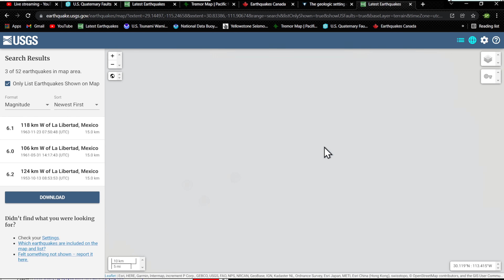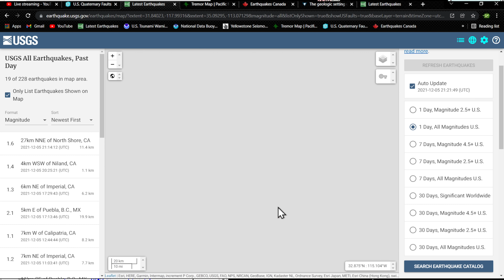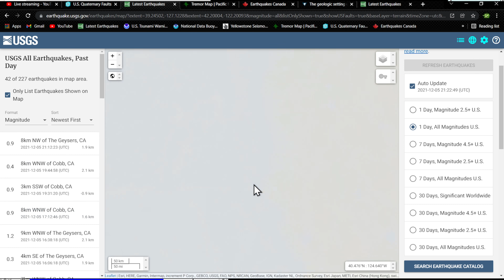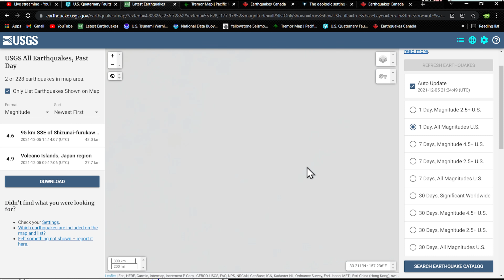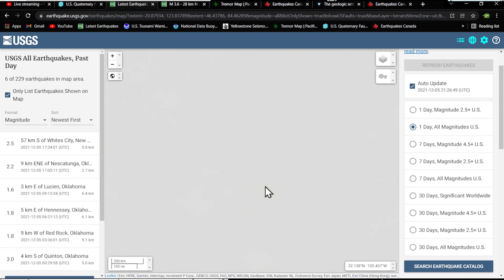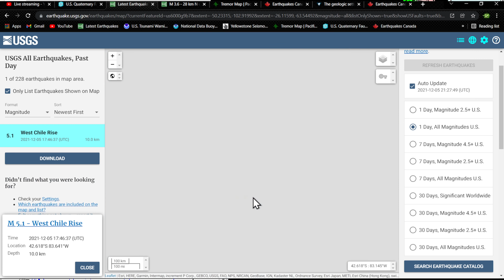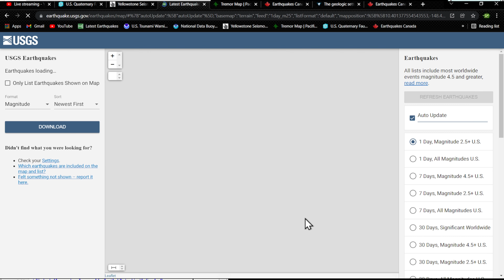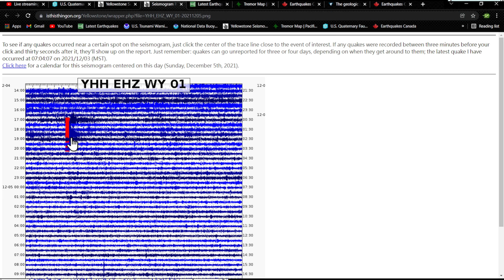Gulf of California earthquake activity.. Something bigger brewing? Earthquake update 12/5/2021